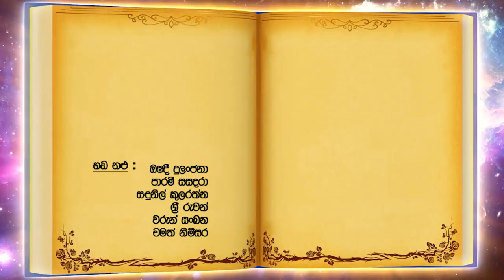මැජික්පුර ඇත්තෝ 7 | මැජික්පුරේ යෝධ දළබුවා | Cartoon in Sinhala | 4K UHD | Sinhala Katha | Gate Toon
මැජික්පුර ඇත්තෝ 7-1 | මැජික්පුරේ යෝධ දළබුවා | Cartoon in Sinhala |4K UHD| Sinhala Katha| Gate Toon

හත වන කොටස  - මැජික්පුරේ යෝධ දළබුවා
මැජික්පුර ඇත්තෝ කථා 7 -1

ළමා හා යොවුන් ඔබ අමන්දානන්දයට පත්කළ Harry Potter කතා මාලාව මෙන්.
සතුට , විනෝදය, දැනුම, ත්‍රාසය ,භීතිය, සියල්ල කැටිවූ .
Harry Potter ගෙන් පසු බිහිවූ එවැනි විශ්මයජනක සිංහල කාටුන් මාලාව.
දැන් පුංචි ඔයාලා සඳහාමයි. 🧜‍♂️🧚🏻‍♀🧞‍
Harry Potter , Scooby Doo ,Tin - Tin , Tom & Jerry , සූරපප්පා , සින්ඩරෙල්ලා, ගිරිපුර ඇත්තෝ වැනි රසබරම කාටුන් නැරඹු පුංචි ඔයාලට. මෙන්න අලුත්ම සිංහල මැජික් කාටූන් මාලාව.

හඬ මුසුව
• ඕෂදි දුලංජනා
• නුවන්ති ශ්‍රීමාලි කුලරත්න
• ශ්‍රී රුවන්

පිටපත් රචනය
• අමිල කුලරත්න

මුල් කවරය සහ පරිගණක නම් සැකසුම
• අසේල චන්දිමාල්

•අමිල

තාක්ෂණික සහය
• වරුන් සංකන

නිෂ්පාදනය
• Gate Toon Production

Episode 46
Episode 111
Episode 55
Episode 1